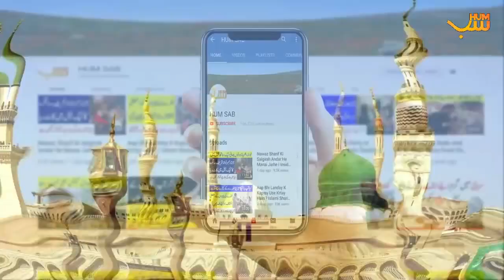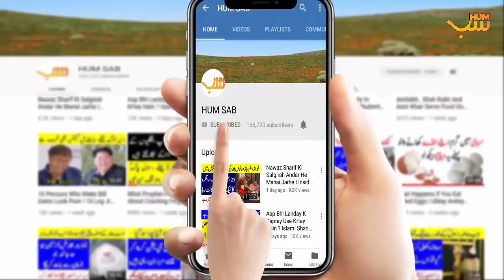Masjid Nabwi Mein Yeh Buzurg Kon Hain ? Secret Story Of Guardians Key Holders Of Roza Rasool